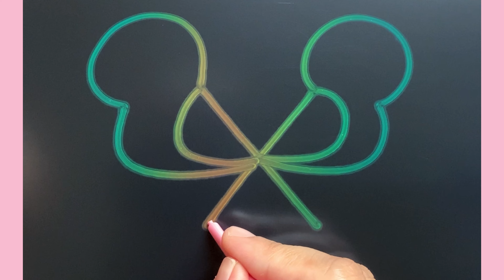Birds drawing step by step| Birds drawing with letter X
How to draw a birds step by step
How to draw a bird
Birds drawing step by step
Easy birds drawing step by step
Birds drawing with letter X
Birds drawing hack
Birds drawing easy
Birds drawing tutorial
Drawing with letters
Drawing with letter X
Drawing ideas
Drawing hacks